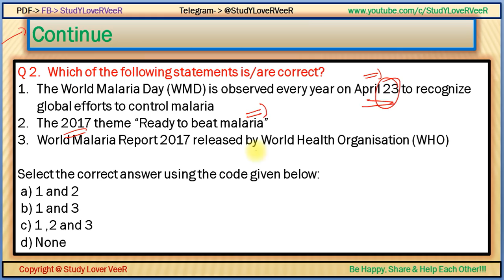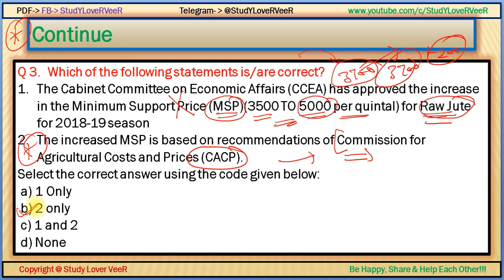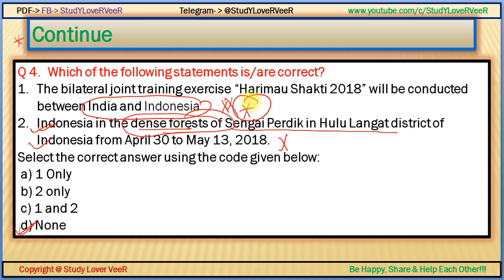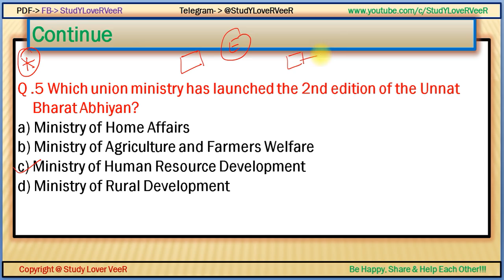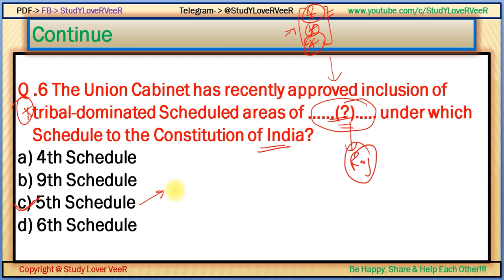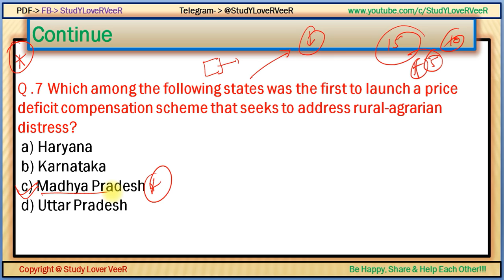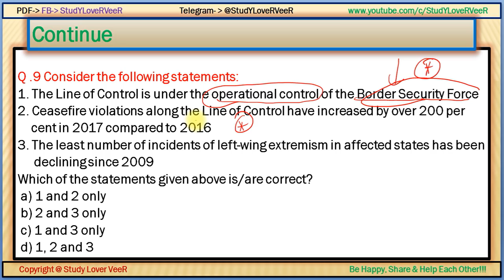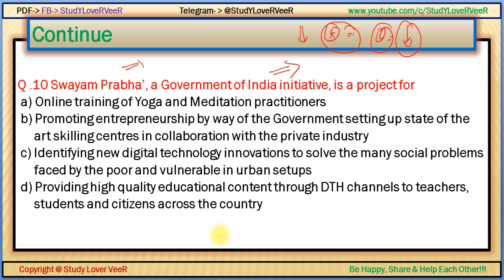Current Affairs Daily MCQs - 30 April 2018 - The Hindu, PIB - UPSC/IAS/SSC/IBPS Preparation By VeeR